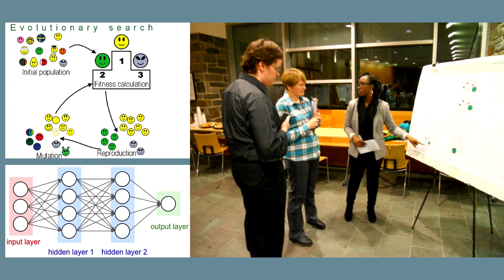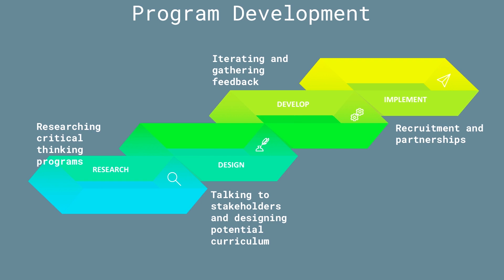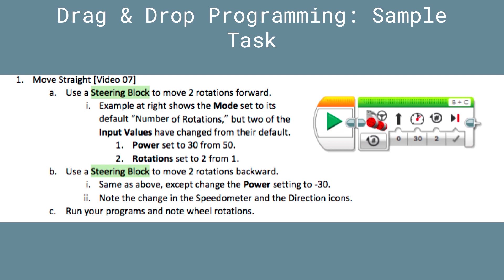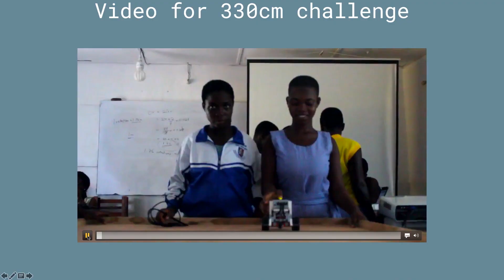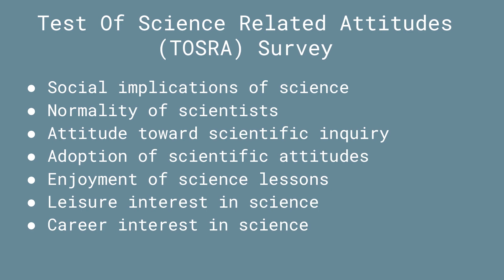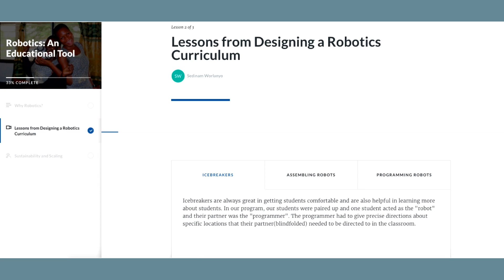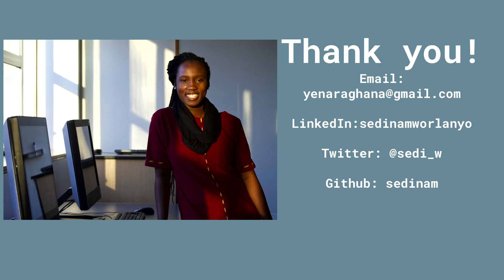Using Robotics as a Tool for Problem Solving in Ghana - Codeland 2018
Sedinam uses robotics as an educational tool to provide practical hands-on exposure to STEM and tangible problem solving skills to women in the Central Region of Ghana. She shares stories and lessons learned, and how she combines technology and education to create powerful, accessible learning opportunities for others.

SPEAKER
Sedinam Worlanyo, Instructional Designer, TechChange
Connect with Sedinam on Twitter: @sedi_w

CHEATSHEET
Definitions to technical terms and links to resources for “Using Robotics as a Tool for Problem Solving in Ghana” can be found in our free 2018 Codeland Conference Booklet

About Codeland
Codeland is an interactive, two-day conference filled with talks, panels, and workshops with the most supportive community of programmers and people learning to code. Produced by CodeNewbie, powered by GitHub.

Connect with CodeNewbie!